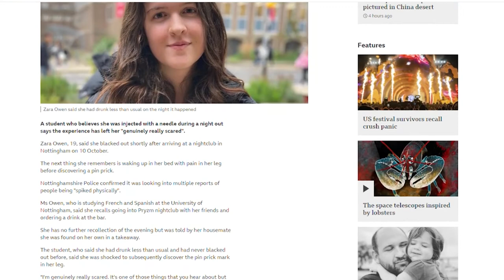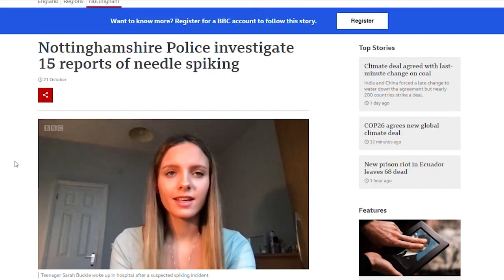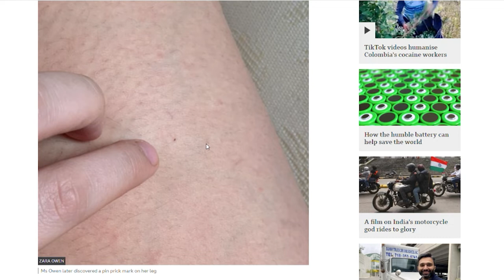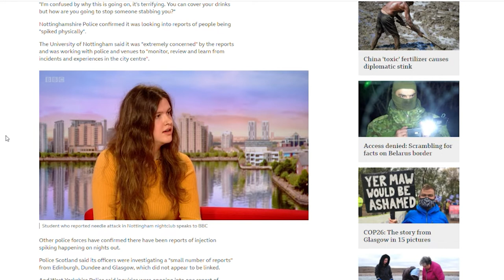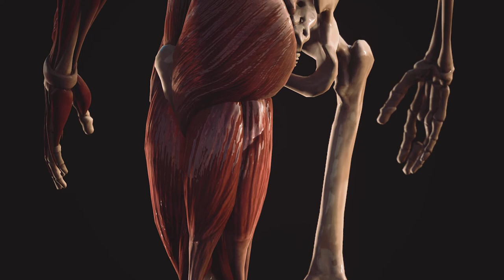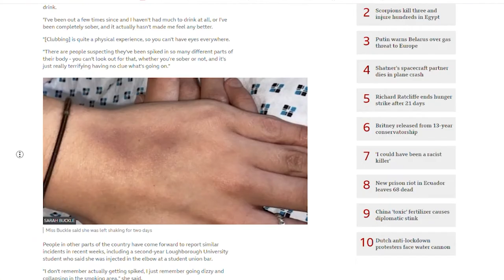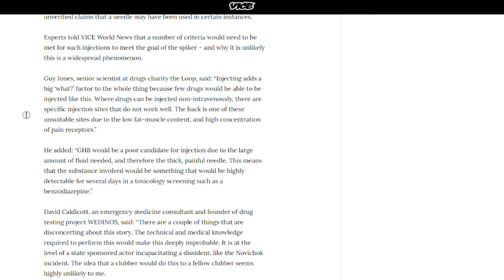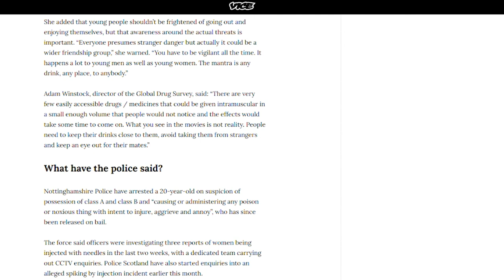Needle SPIKING Incidents - Are people getting drugged with needles?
There have been numerous reports of needle spiking incidents in the UK, meaning that people are possibly getting injected by unknown people with unknown drugs at bars and gatherings. In this video, I will give my pharmacologists' perspective on these claims.

All speculation is based on news articles.